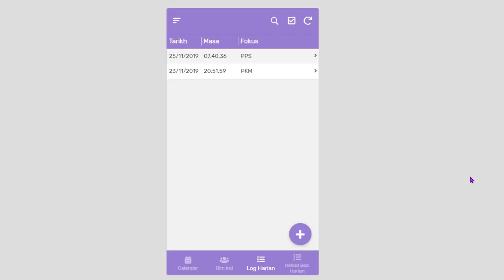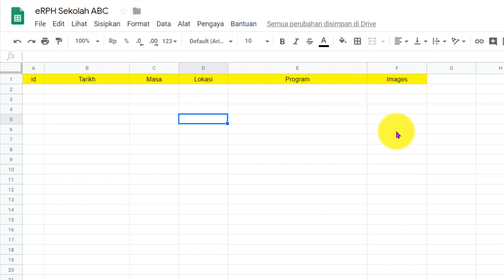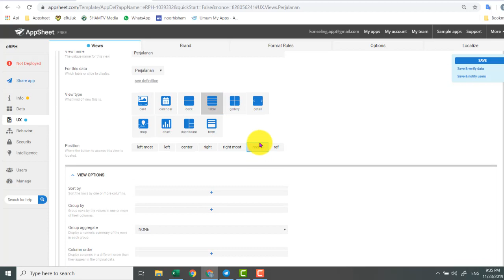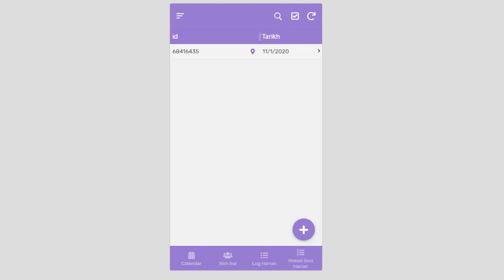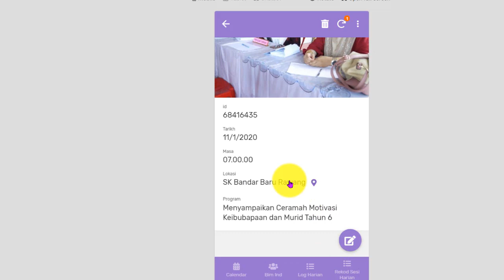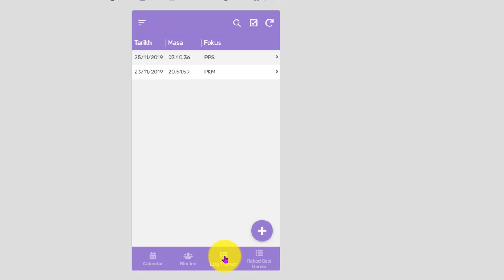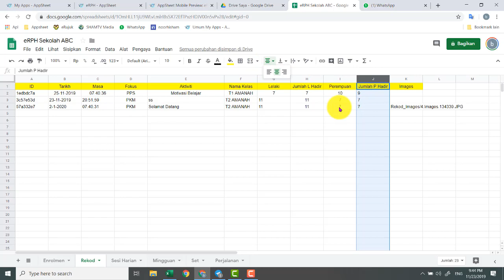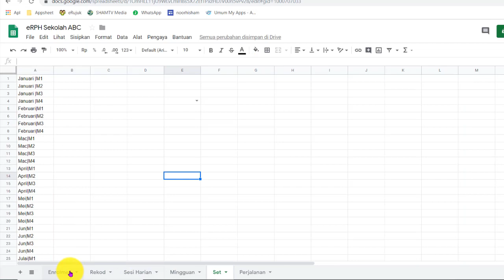Noorhisham- Tutorial Cara Bina Pages Perjalanan di Buku Rekod BnK On9